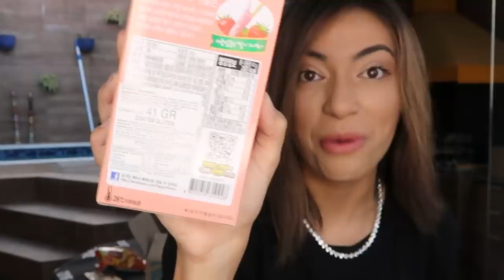PROVANDO COMIDAS COREANAS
Provando algumas comidas coreanas, voces ja comeram algo?